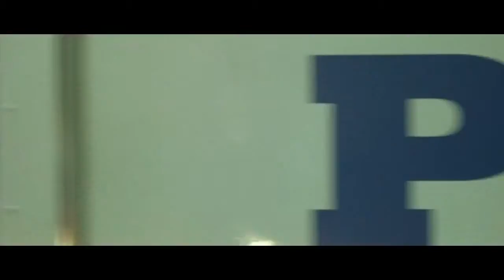Inside Man (2006) Trailer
Inside Man is a 2006 American heist thriller film directed by Spike Lee, and written by Russell Gewirtz. It centers on an elaborate bank heist on Wall Street over a 24-hour period. The film stars Denzel Washington as Detective Keith Frazier, the NYPD's hostage negotiator, Clive Owen as Dalton Russell, the mastermind who orchestrates the heist, and Jodie Foster as Madeleine White, a Manhattan power broker who becomes involved at the request of the bank's founder, Arthur Case (Christopher Plummer), to keep something in his safe deposit box protected from the robbers. Inside Man marks the fourth film collaboration between Washington and Lee.